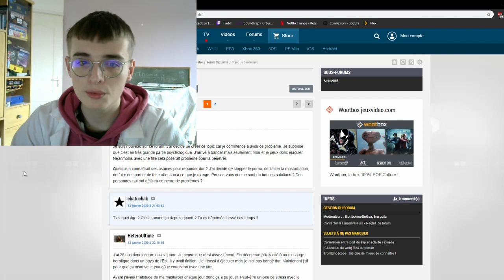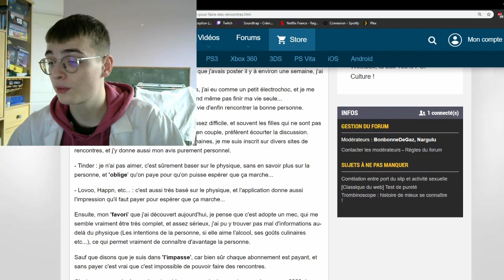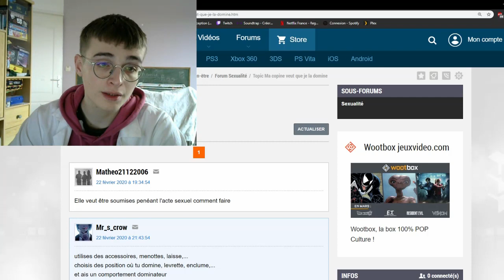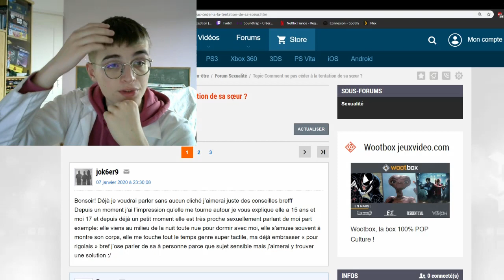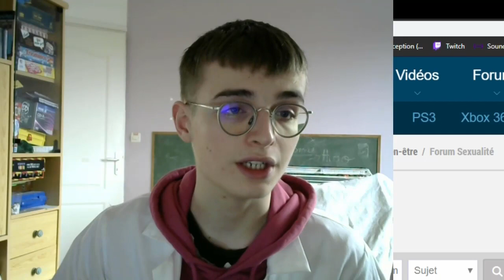Je vous aide sexuellement parlant (Interdit aux enfants)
Bienvenue dans la rubrique de Doc Sex Alexish, aujourd'hui je réponds à vos questions sexuelles pour vous aider à sortir de vos pires problèmes, n'hésitez pas à me poser d'autres questions en cas de besoin je serai prêt à vous donner mes meilleurs conseils de professionnel.